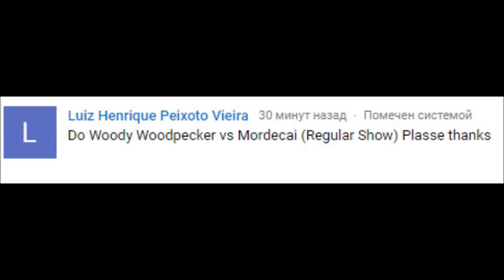MUGEN - Woody Woodpecker vs Mordecai (Regular Show)